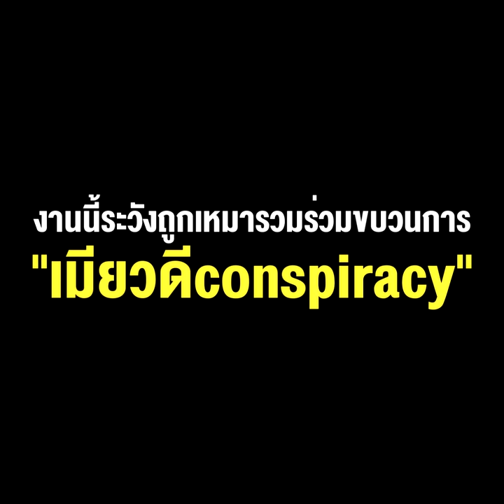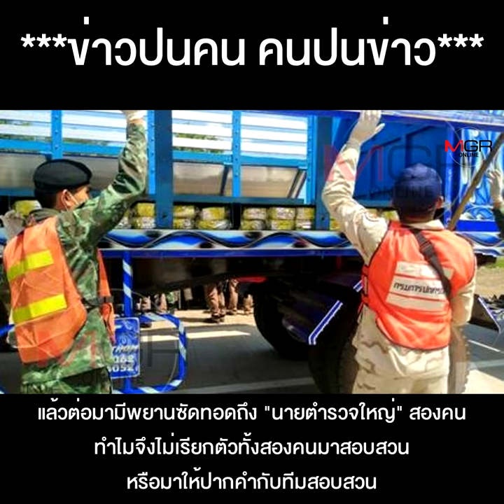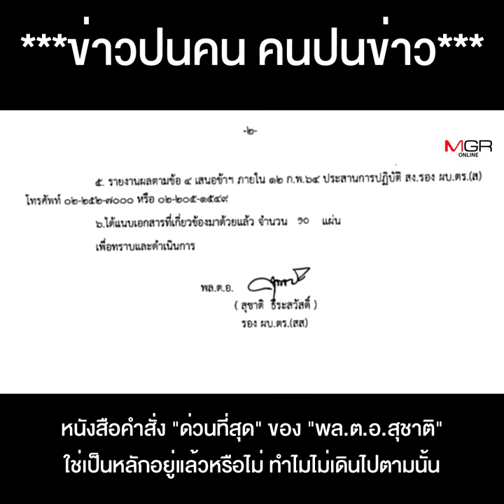บิ๊กตู่”-“บิ๊กปั๊ด” กรณีคดี “ตำรวจใหญ่” ถูกซัดทอดพันแก๊งยาไอซ์ ส่อมวยล้มต้มคนดู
“บิ๊กตู่”-“บิ๊กปั๊ด” ถ้าไม่ทำความจริงให้ปรากฏ คดี "ตำรวจใหญ่" ถูกซัดทอด พันแก๊งยาไอซ์ งานนี้ระวังถูกเหมารวมร่วมขบวนการ "เมียวดี conspiracy" นะจะบอกให้ !!